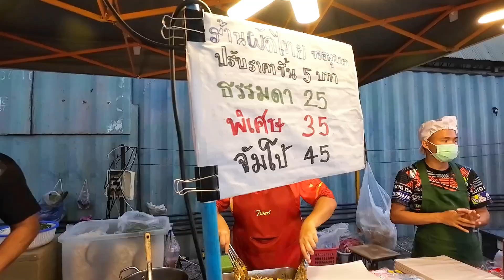เจ๊แอนผัดไทย25บาทอร่อยอิ่ม 🇹🇭Pad Thai, priced at $0.75, sold at a Thai market.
ผัดไทยราคาเริ่มต้นที่25บาทร้านนี้อร่อยมากแนะนำเลยครับตลาดคลองถมพระสมุทรเจดีย์มาทุกวันศุกร์พ่อค้าแม่ค้าพูดจาดีมากลูกค้ามาตลอดคิวยาวมากผัดไทยเจ้าอร่อยตลาดพระสมุทรเจดีย์แนะนำครับร้านนี้อร่อยมากๆ